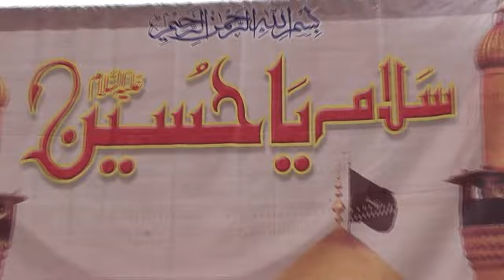KHANA E FATIMA ZAHRA S.A